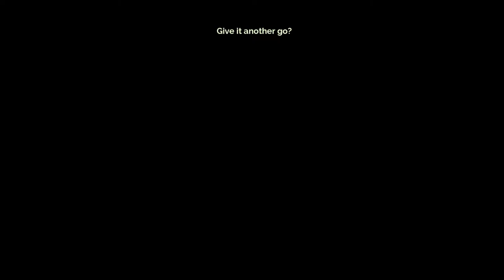Thanks, Robin Williams. For everything.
Thoughts/ramblings that I've had to get out of my system ever since I heard the news.

Gameplay: Transistor (not directly related, but there's definitely some analogies!)